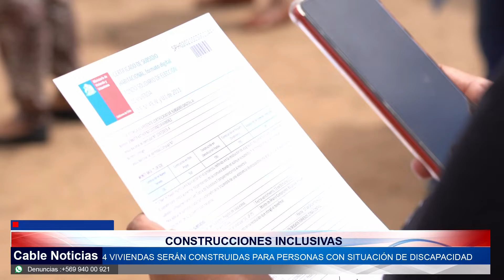23 FEB 2022 76 familias del conjunto “Padre Andrés” tendrán solución habitacional en El Tabo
76 familias de la Comuna de El Tabo podrán cumplir el sueño de la casa propia, luego que autoridades de Gobierno le entregaran los certificados que confirman la creación del conjunto habitacional “Padre Andrés” que comenzaría a construirse en el mes de marzo.